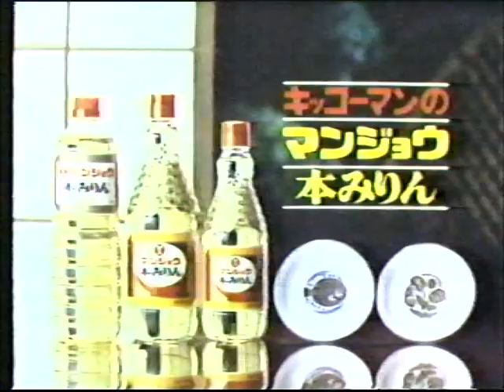TBS Japan / TBSテレビ Commercials & Bumpers (11 September 1983)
「プラレス三四郎」の第15話と共に収録されたものでした。
Originally broadcast alongside Plawres Sanshiro episode 15.

Timestamps:
0:00 Lotte Hometown Picture Diary & Chocolate / ロッテふるさと絵日記
0:15 Lotte Mochi Ice Cream / ロッテアイスのミニ雪見だいふく
0:30 Real Gold Coca Cola / コカ・コーラのリアルゴールド
0:44 Chinese Food from Myojo Foods / 明星の中華三昧
0:59 Japan Life Futons / ジャパンライフのフットン
1:14 Remy Martin Cognac / レミーマルタンコニャック
1:30 Canon X-07 Mini Personal Computer / カノンX-07ミニパソコン
1:44 Kikkoman Manjou Mirin Gift with Purchase / キッコーマンのマンジョウ本みりん
1:59 Kanetetsu Scallop Flavour Fries / かねてつのほたて風味フライ, w/ ホタテマン